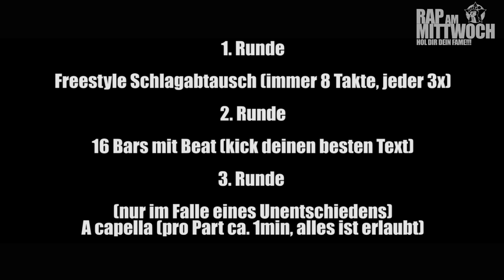RAP AM MITTWOCH - 16.03.11 BattleMania Halbfinale (3/4) GERMAN BATTLE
BATTLEMANIA PUR!!! DAS BATTLE VOM 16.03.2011 IN BERLIN!!! MIT DABEI DER KING P-ZAK, DIE MANIACS LOCKE DER BOSS, ATZENKALLE, TIERSTAR, PIRATE, COSTA CRIME, JACK DRAGON, BECKZ, PRESTO UND DER BELIEBTE SPEZIAL GAST MIKE KINSKI!!!
VERDAMMT KONTROVERS!!! MODERATION BEN SALOMO UND DJ PETE!!!